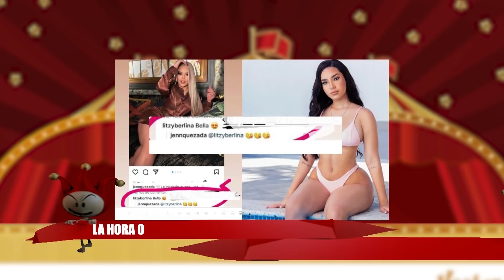LA HORA CERO | "14dic"